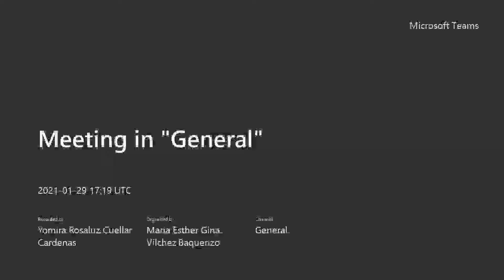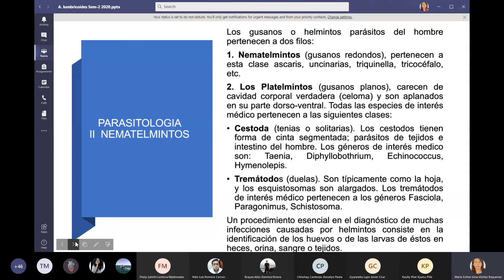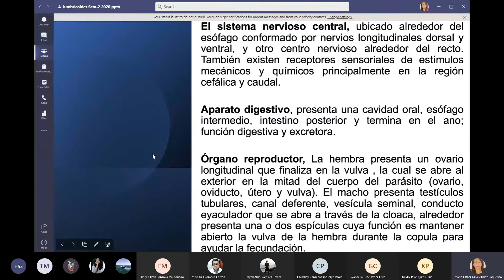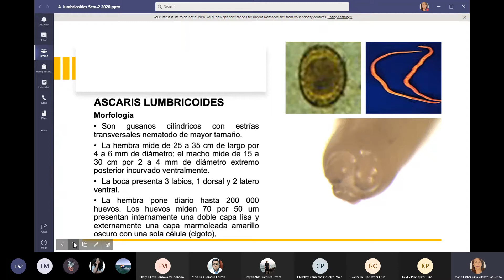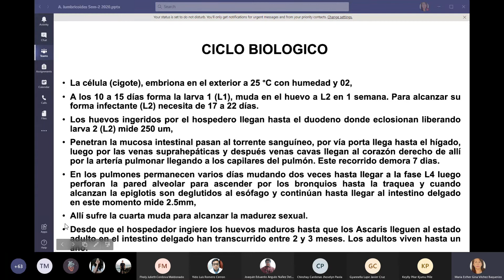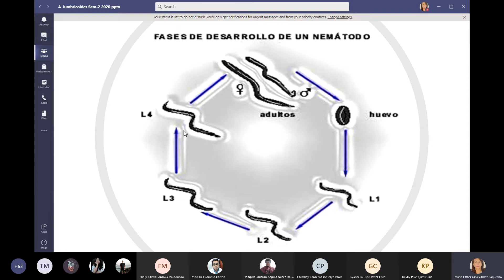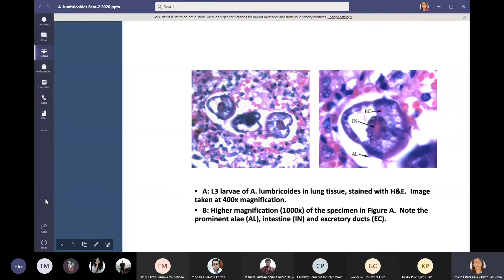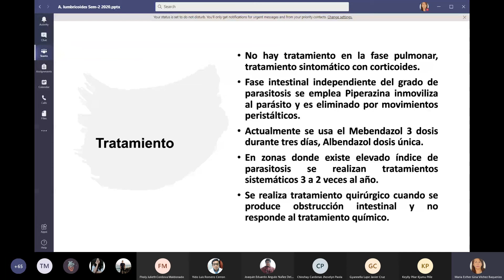CLASE 1 NEMATODOS DRA VILCHEZ PARASITOLOGIA